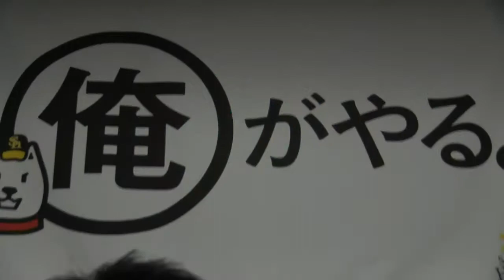たじP Vol.3 20140213